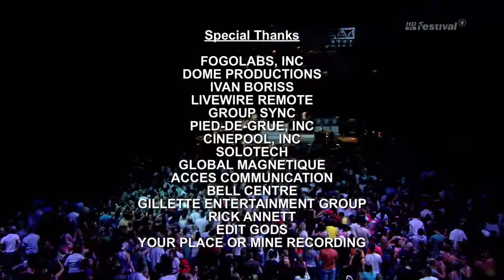Rihanna - Bell Centre in Montreal 2007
Setlist:
Intro/Pon De Replay
Break It Off
Let Me
Breakin' Dishes
Rehab
Hate That I Love You
Unfaithful
Sell Me Candy
Shut Up And Drive
Umbrella